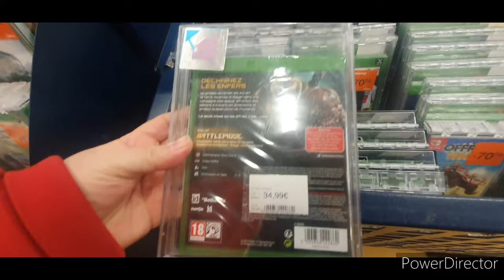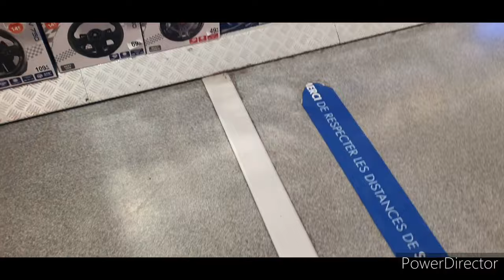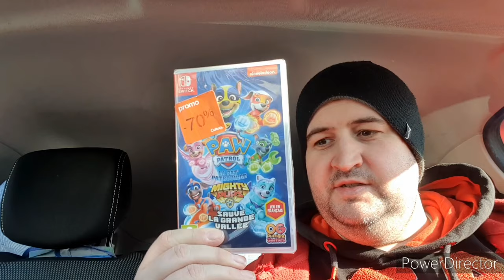SOLDES 2022 - Bon Plan le Samedi à 14h ?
Bonjour l'équipe,

Est-il possible de faire des bonnes affaires le Samedi à 14h ?

Au programme Cultura, Auchan et Micromania